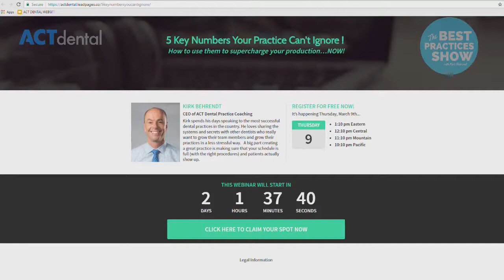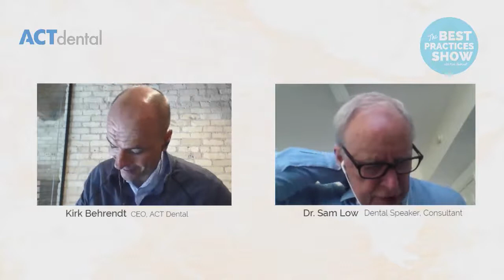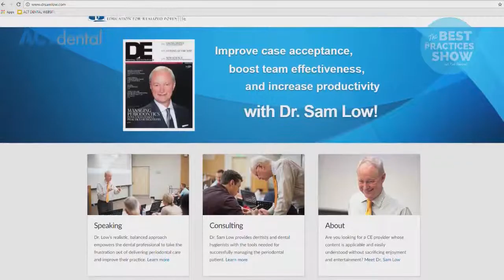Episode #9: It's Not About the Gums with Dr. Sam Low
Dr. Sam Low shares with Kirk Behrendt the truth about great Perio in Hygiene and the Mission of a Great Dental Practice.